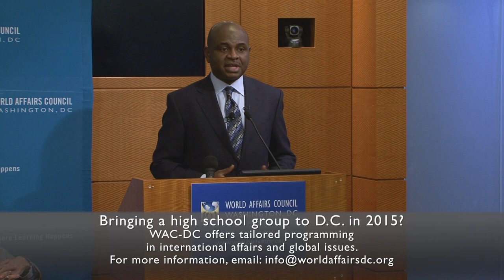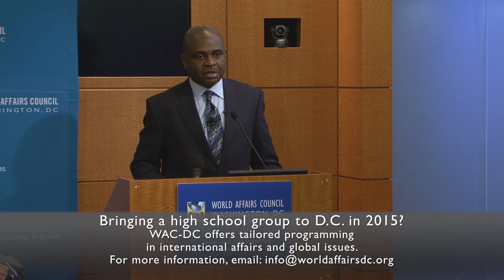World Affairs Today Season 9 Episode 5: Emerging Africa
Today, many consider Africa to be the new frontier in globalization and economic development. But how can Africa achieve such development and prosperity for its population? Dire issues need to be confronted and be translated into public policy to improve and promote growth within. Dr. Kingsley Chiedu Moghalu, former Deputy Governor of the Central Bank of Nigeria and author of the acclaimed book Emerging Africa: How the Global Economy’s ‘Last Frontier’ Can Prosper and Matter, argues that Africa's progress in the twenty-first century will require complete reinvention of the African mindset. He challenges conventional wisdoms and demonstrates a new perception of Africa’s transformation, based on philosophy, economics and implications for development strategies.